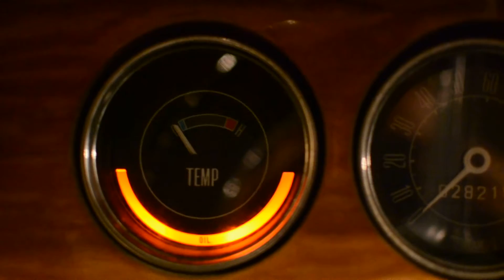Ford Corsair Gauges